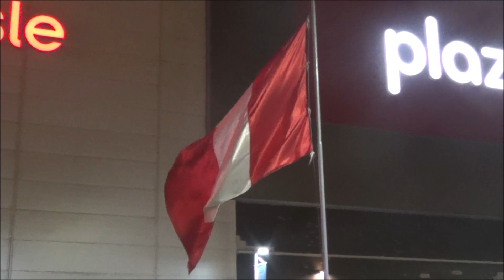Asi luce en horas de la noche el Paso a Desnivel de la Av 26 de noviembre en Villa María del Triunfo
Vistas en horas de la noche del Paso a Desnivel de la av. 26 de noviembre, cruce con la avenida Pachacútec en el distrito de Villa María del Triunfo, lugar donde esta mañana , se acumulo  el agua de la lluvia , causando malestar en los transportistas, ahora luce normal,  como debe de ser , gracias  a los trabajos de SEDAPAL .